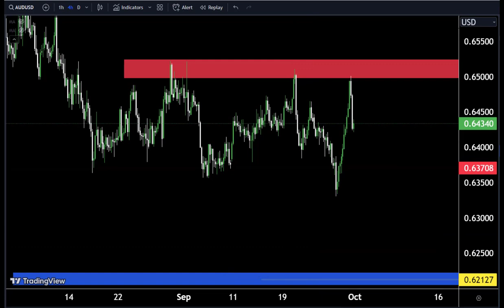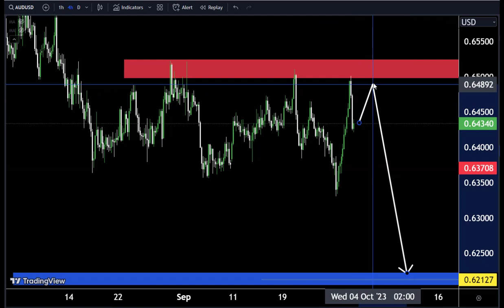AUDUSD Today Analysis,My Strategy 🤷‍♂technicalanalysis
Hello Traders